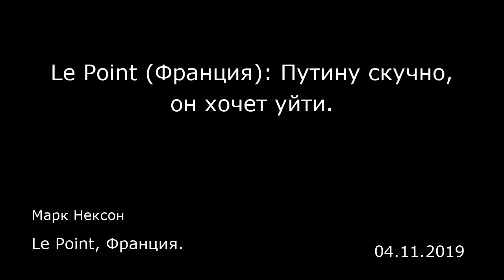Le Point (Франция): Путину скучно, он хочет уйти. Le Point, Франция.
Le Point (Франция): Путину скучно, он хочет уйти.
Le Point, Франция.
Марк Нексон
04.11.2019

Эксперт Глеб Павловский относится к. В 2000 году он вошел в избирательный штаб Владимира Путина, а затем стал одним из консультантов Кремля. Он также занимал эту должность при президенте Дмитрии Медведеве, однако в 2012 году ему пришлось уйти. В тот период Путин заподозрил Медведева в стремлении dсохранить власть. Он захотел вернуться в президентское кресло и навязал ему обмен постами. Павловского обвинили в том, что он играет на Медведева, и он был вынужден покинуть окружение Кремля. С тех пор он занимается критической аналитикой лет путинской власти. По его мнению, президент отрезает себя от страны, перекладывает решение вопросов на свое окружение и хочет лишь одного: уйти.  «Пуан»: Каков ваш прогноз насчет преемника Путина?  Глеб Павловский: Путин без конца откладывает тему преемника. На самом же деле он хочет уйти и отдохнуть. Ему скучно. Я знаю его 20 лет. Он никогда не был большим трудягой, но в последнее время он работает все меньше и меньше. Проблема в том, что он создал систему, от которой зависят он сам и его окружение. Оно знает, что если он уйдет, оно потеряет все. А это пугает его. Поэтому оно удерживает его. Как бы то ни было, это не мешает Кремлю задумываться о разных сценариях. - Рассматривается ли поглощение Белоруссии, которое позволило бы создать новое образование с Путиным у руля?  — Эта идея ходит уже давно. Но тут есть два неприятных момента. Прежде всего, решение должен принять президент Белоруссии Александр Лукашенко. Он делает все, чтобы не закрывать ...